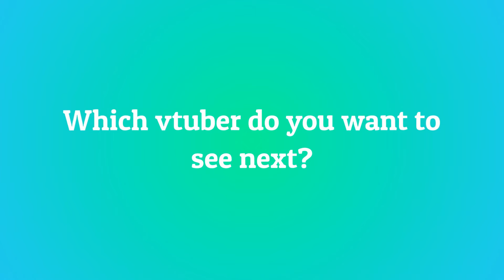10 Most Viewed @missfushigaming Clips April 2022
Check out Missfushi!